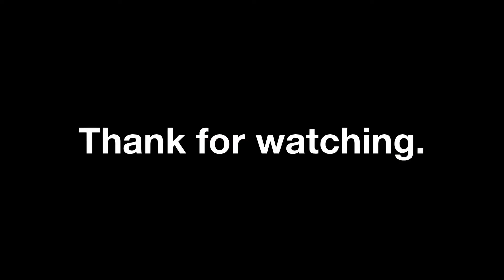My Cx3 2019 install electric tailgate and rear led bumper.